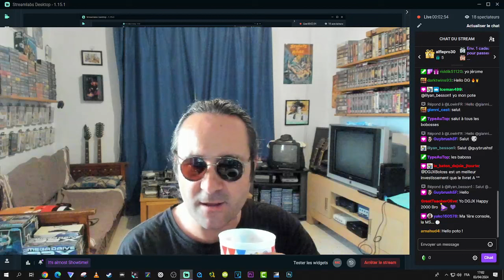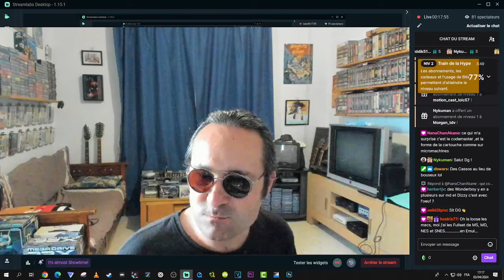Apéro LIVE - 2000 followers sur Twitch !!